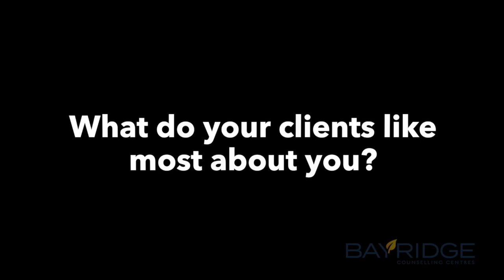Radhika Varma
Bio